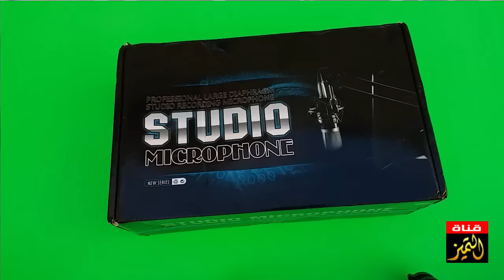مراجعة لميكروفون رهيب وسعر رخيص جدا Review mic BM-800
استعراض مواصفات ميكروفون "مايك" Unboxing mic BM-800
BM-800 Professional Studio Condenser Sound Recording